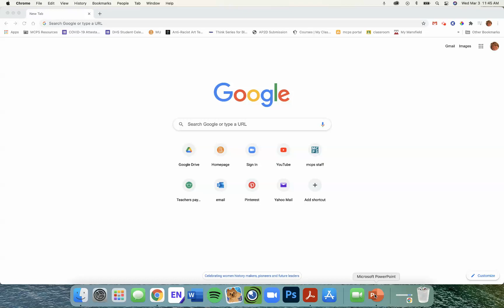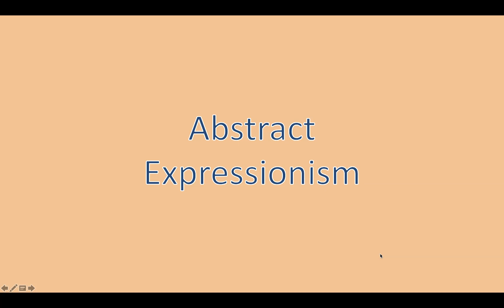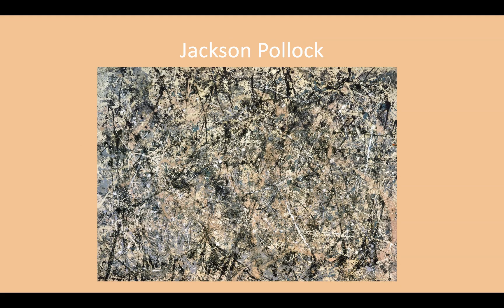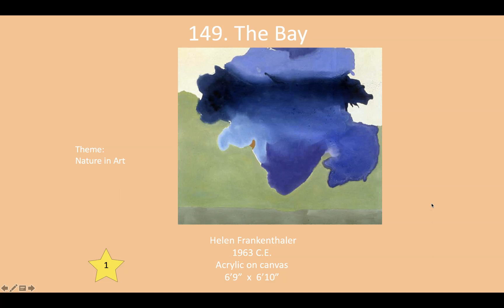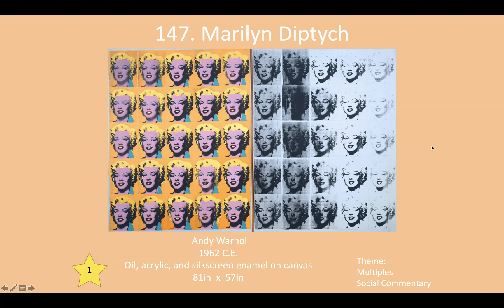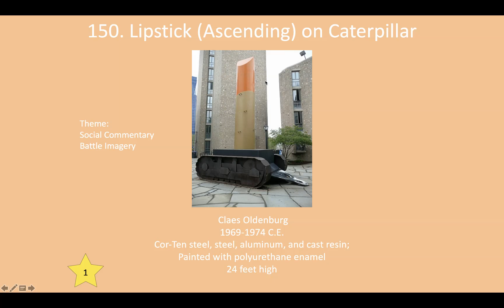LE #15: Abstract Express & Pop = Woman, Bay, Marilyn, Lipstick